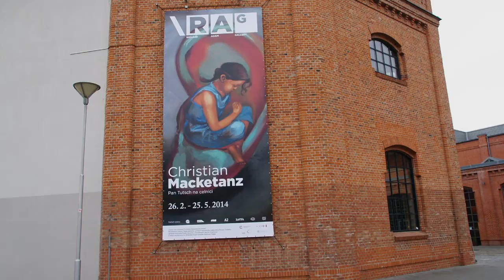Christian Macketanz Richard Adam Gallery Brno 2014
In Feb 2014, the Richard Adam Gallery held a major exhibition displaying the work of German contemporary artist Christian Macketanz, who has been professor at the Academy of Fine Arts Dresden since 2010.